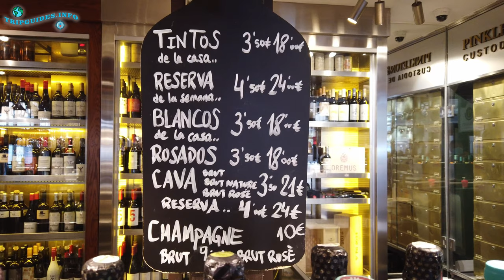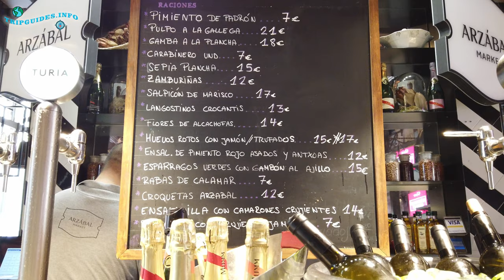Mercado de San Miguel en Madrid - España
Who visited Mercado de San Miguel? - what is your opinion? Please write in the comments!

The Market of San Miguel (Spanish: Mercado de San Miguel) is a covered market located in Madrid, Spain. Originally built in 1916, it was purchased by private investors in 2003 who renovated the iron structure and reopened it in 2009.